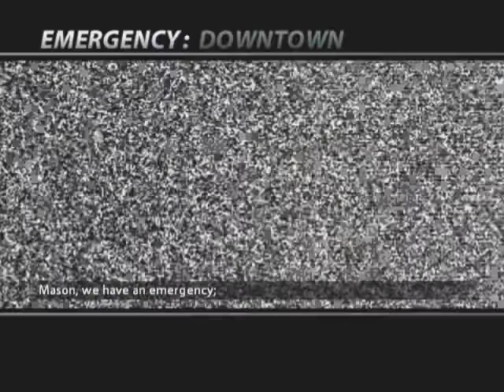Urban Chaos: Riot Response - 03 - Emergency: Downtown (Terror Mode - PCSX2 - US PS2 Version)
From capturing the gang leader during the previous mission, Nick must rescue the V.I.P. and bring him back to the extraction chopper before the time runs out.

Played in Terror mode.